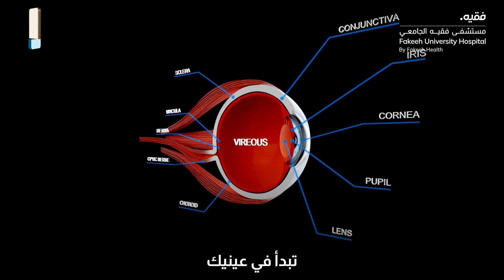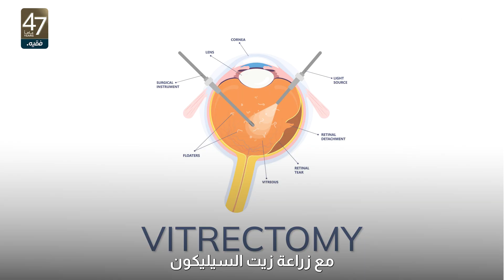Retinal Detachment | Dr. Yaser Habrawi | Specialist Ophthalmology | Eyes Doctor in Dubai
Understanding Retinal Detachment | Explained by Dr. Yaser Habrawi

Retinal detachment is a serious eye condition that requires immediate medical attention. In this video, Dr. Yaser Habrawi, Specialist Ophthalmology at Fakeeh University Hospital, explains the causes, symptoms, and available treatment options for retinal detachment.

🔍 Topics Covered:
✔ What is retinal detachment?
✔ Common causes and risk factors
✔ Symptoms to watch for
✔ Diagnosis and treatment options
✔ Importance of early intervention

📍 If you or a loved one are experiencing sudden vision changes, seek medical attention immediately

Dubai Silicon Oasis, Dubai, United Arab Emirates